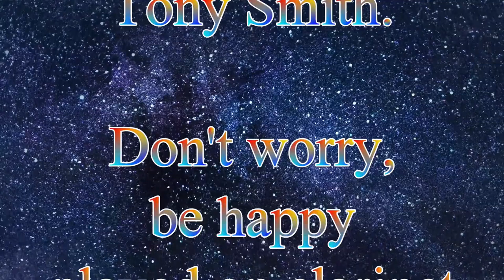Don't Worry, Be Happy.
This is a tune from Flushed Away